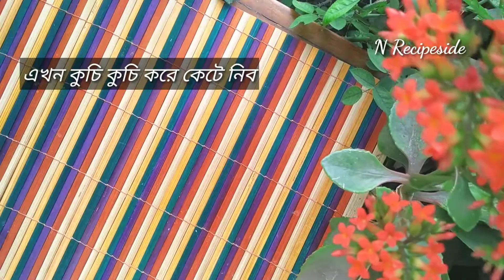ডিম দিয়ে মটর শাক ভাজি||Tasty Matar shak recipe||Motor shak Recipe|Bangladeshi style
ডিম দিয়ে কিভাবে খুব সহজ ভাবে মটর শাক ভাজবেন সেই রেসিপি টাই শেয়ার করেছি।যারা রান্নায় একেবারেই নতুন তাদের হয়তো কাজে আসবে।